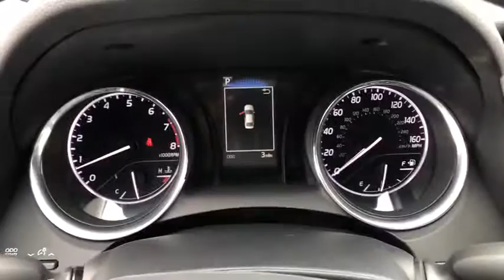2020 TOYOTA Camry at Puente Hills Toyota. Servicing Claremont, West Covina, Diamondbar, Rowland Heig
2020 TOYOTA Camry SE - Stock#: 202755 - VIN#: 4T1G11AK1LU956842

2020 Toyota Camry SEbr2.5L I4 DOHC 16Vbr28/39 City/Highway MPGbrBlack Cloth. . Welcome to the House of YES! We have a HUGE selection were family owned and operated were known as the peace-of-mind dealership and we make it FUN to buy a car. One visit and you will be a customer for life!